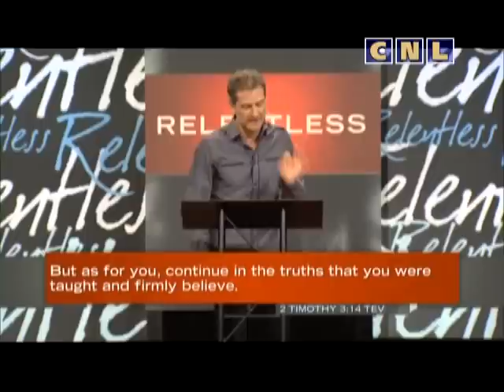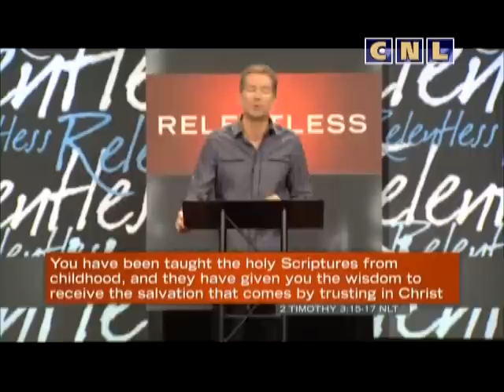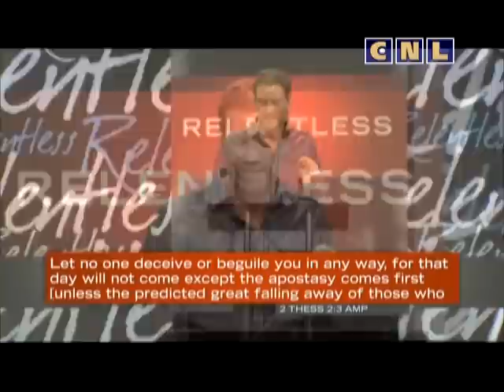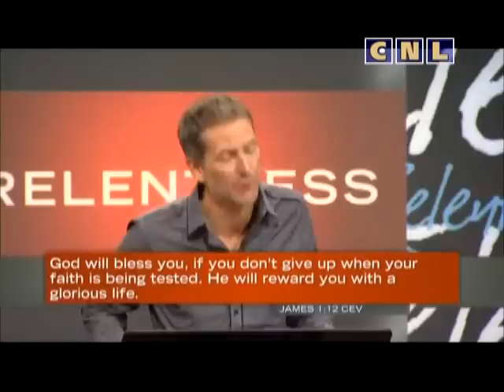Джон Бивер - Непоколебимый дух (часть 12)